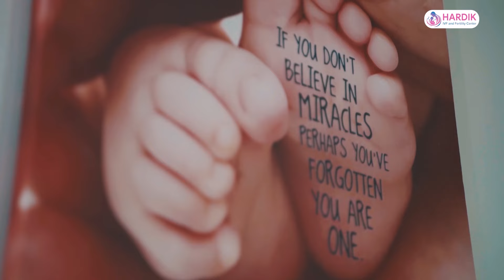केपी ओलीलाई विश्वप्रकाश शर्माको चुनौती : खोल्नुस् गिरिबन्धुको फाइल || Giribandhu Tea Estate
विज्ञापनका लागि
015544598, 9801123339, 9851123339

विज्ञापनका लागि
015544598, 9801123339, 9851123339